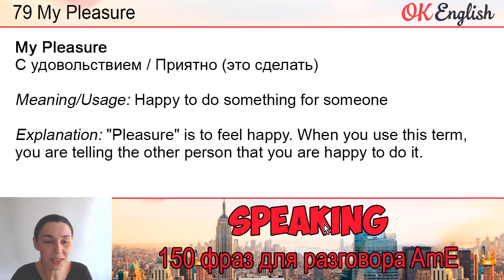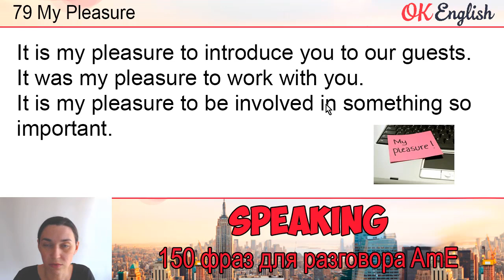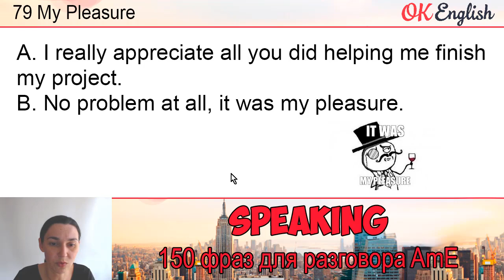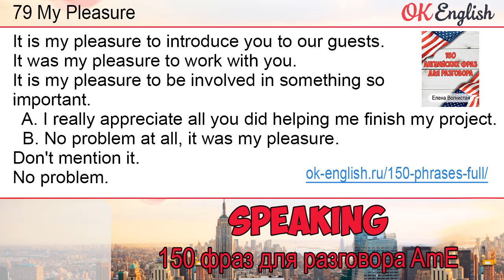#79 My pleasure 💬 150 английских фраз и идиом | OK English